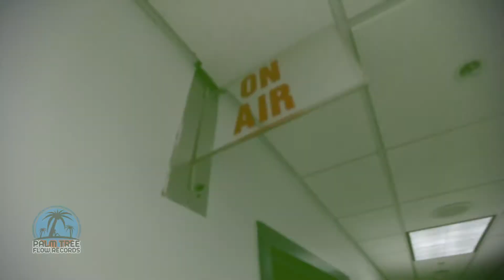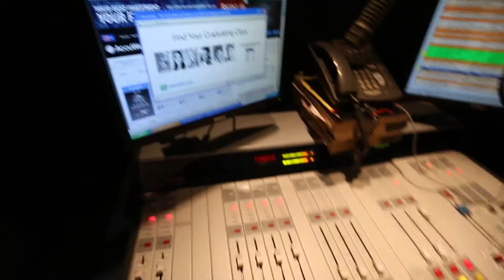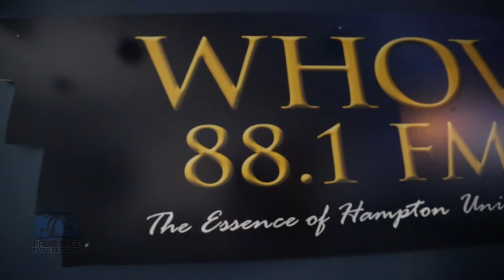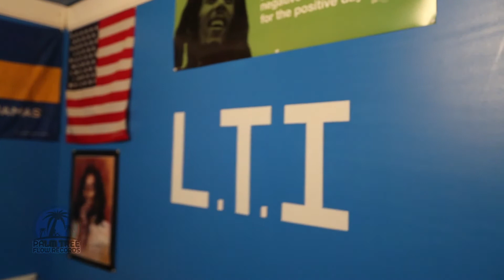Rikroot-88.1 FM [RADIO INTERVIEW DJ QUICKDRAW]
Purchase Rikroot First EP Album Tittled "The Introduction"

Amazon.com  $1 Amazon MP3 Credit.
Limit one promotional credit per customer.

FACEBOOK FAN PAGE:
rikrootmuzik

rikrootmuzik